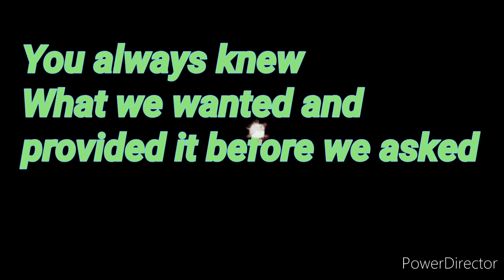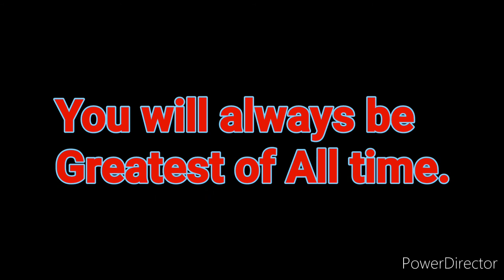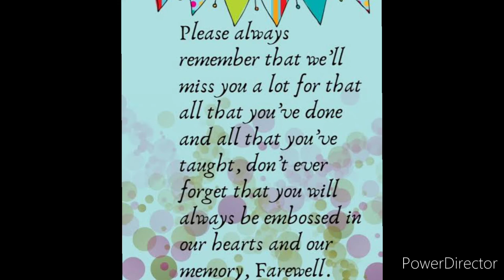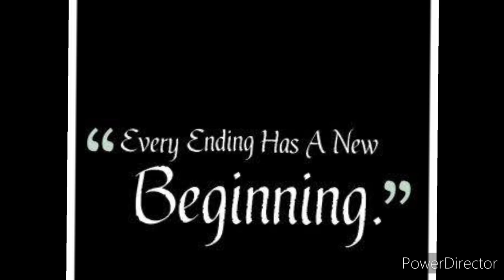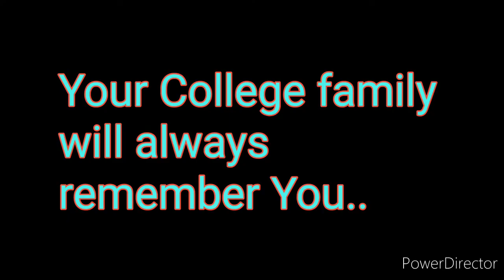FAREWELL VIDEO FOR OUR PRINCIPAL, SHRI. SANGJA KHANDU SIR | GOVERNMENT COLLEGE BOMDILA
This video was presented to our former Principal Sir during his farewell function on 29/09/2022 in presence of all the faculty members, non-teaching staffs & students of Government College Bomdila at College Auditorium.

Video Courtesy🎥: Shri. Sonam Topgey Sir (Assistant Professor)

Keep Supporting! 🙌🏻

Feel free to give suggestions💬